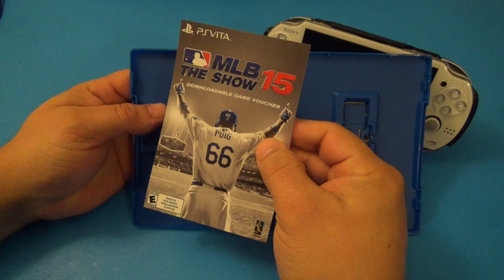PSVita: MLB 15 The Show Hands On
Here is finally MLB 15 The Show hands on for the Playstation Vita. The PS Vita version is 3.2 GB in size and it's only $19.99. There is no physical game card this year, only digital.

There I upload videos of console games that I am currently playing.